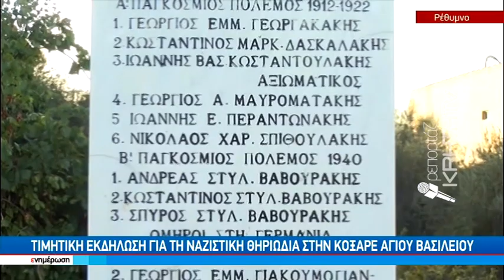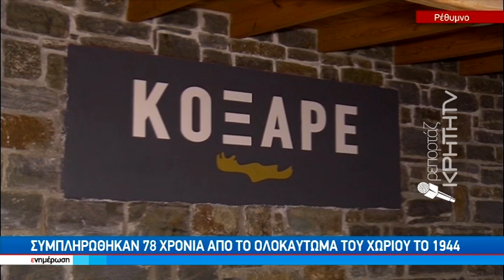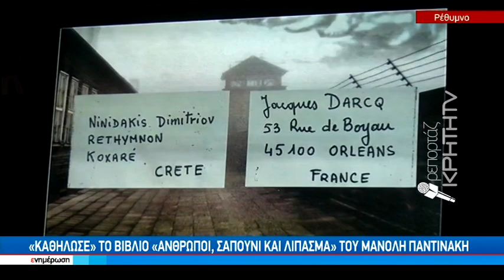Τιμητική εκδήλωση για τη ναζιστική θηριωδία στην Κοξαρέ Αγίου Βασιλείου